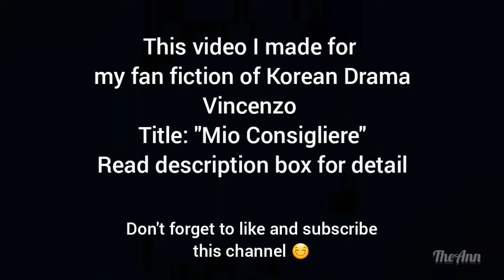AU Vincenzo "Il Mio Consigliere" | Wattpad fanfic by TheAnn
This video is teaser for my Fanfiction of Vincenzo in Wattpad
title: Mio Consigliere

Synopsis :
Vincenzo never returned to Korea to get gold at Geumga Plaza. After his adoptive father died, he must protect his adoptive sister, Bianca, who was appointed leader of the Cassano mafia cartel.

(The woman in the video is an Italian model)